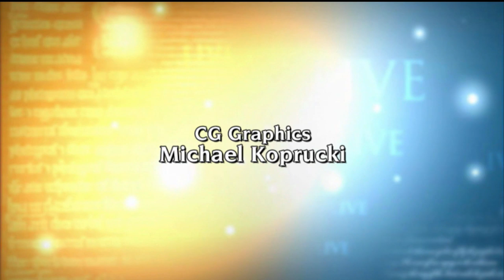EWTN Live - 2019-02-07 - Fr. Wojciech Giertych, O.p.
Theologian of the Papal Household, Fr. Wojciech Giertych, articulately defines what faith, and how our actions determine whether it grows or withers within us. Hosted by Fr. Mitch Pacwa.